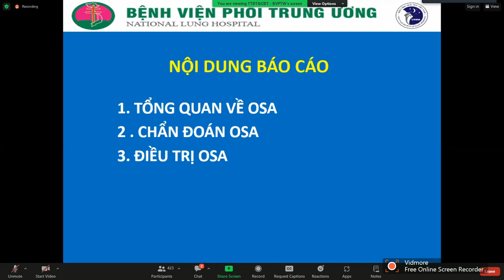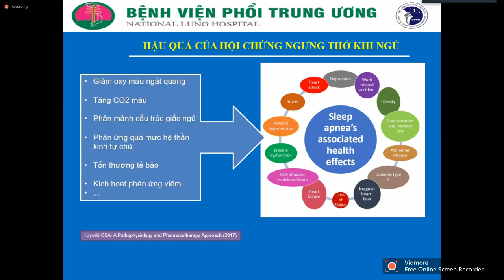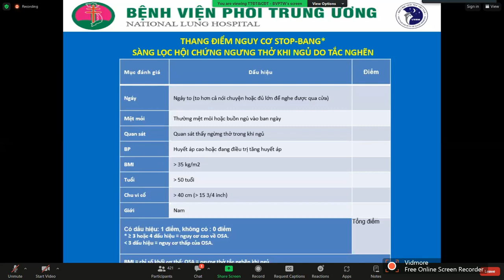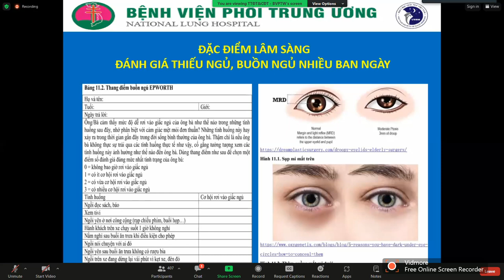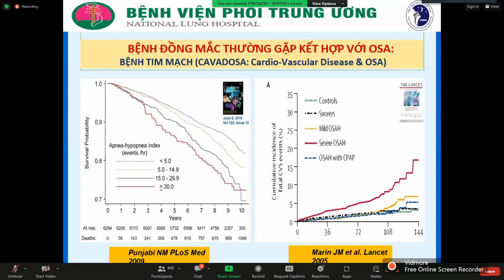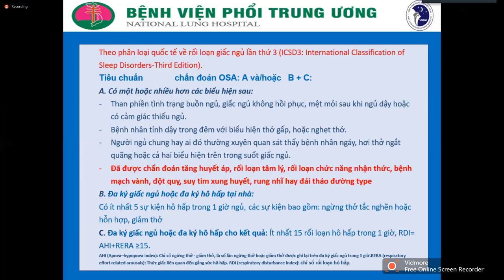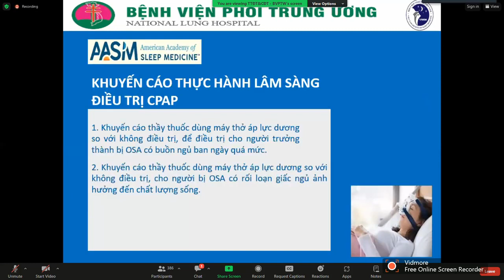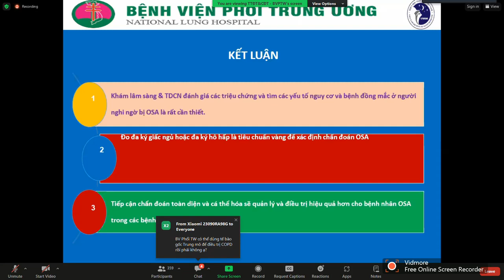Cập nhật chẩn đoán và điều trị NGỪNG THỞ KHI NGỦ DO TẮC NGHẼN